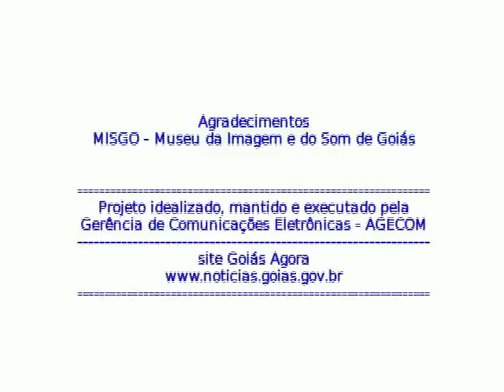Carnaval na Rádio Brasil Central AM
Silvio José fala sobre a programação de carnaval da Rádio Brasil Central AM e dos possíveis sucessos do carnaval de 1984 com Andiara Maria